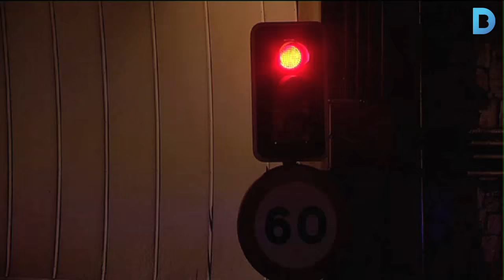Posat a prova el protocol d'emergència al túnel de la Rovira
Aquesta matinada els cossos d'emergències han realitzat un simulacre per posar a prova el Pla d'autoprotecció del túnel i avaluar els procediments i les intervencions dels diferents actors implicats en cas d’emergència al túnel. S'ha simulat un accident amb un cotxe incendiat amb 2 ferits en el sentit ascendent del túnel. Més informació